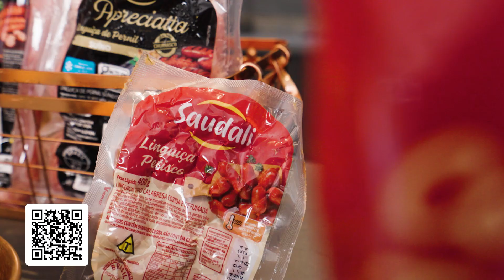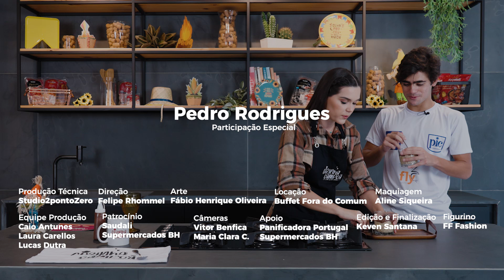COZINHA CAMPEÃ COM CLARA SENRA - PEDRO RODRIGUES - PÉ DE MOÇA COM NUTELLA E LEITE NINHO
OS INGREDIENTES E MODO DE PREPARO COMPLETO DA RECEITA, VOCÊ ENCONTRA NO PERFIL DO COZINHA CAMPEÃ E NO DA BAND MINAS:  @cozinhacampea e @band_minas

Hoje tivemos a presença do tenista Pedro Rodrigues!

Saudali
Supermercados BH

PRODUÇÃO:
Band Minas
Indikey Group
Studio 2.0

AGRADECIMENTOS:
Buffet Fora do Comum
FF Fashion
Pandiprato
Padaria Portugal
Marcela Souto Stúdio Móvel